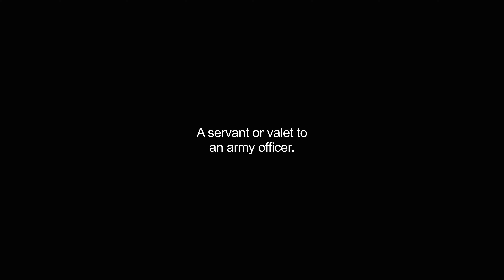batman video Dictionary meaning and pronunciation